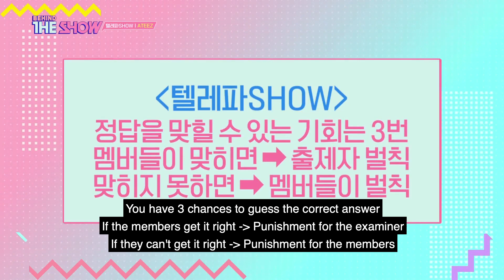[ENG SUB] 210309 ATEEZ 'TELEPASHOW' - Behind 'The Show'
hard subs by: sandorokis